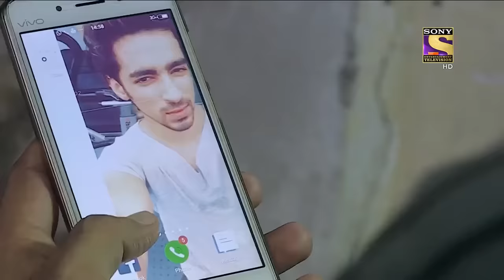मौका - Part 2 | Crime Patrol | क्राइम पेट्रोल | सतर्क रहे